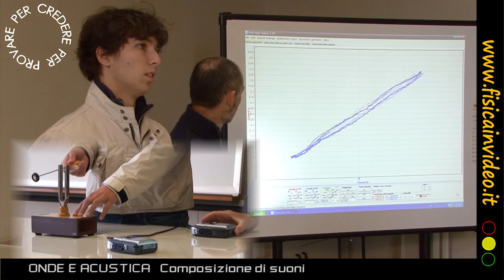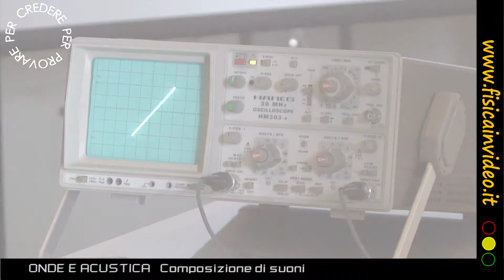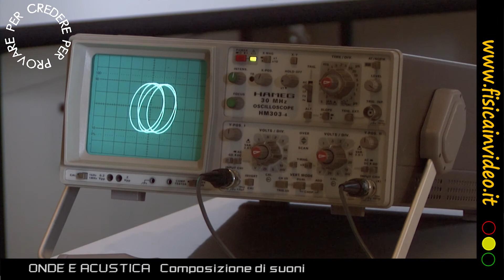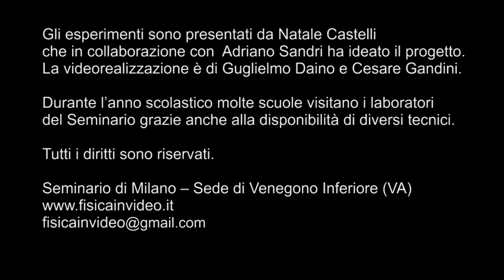Composizione di suoni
Il video permette di visualizzare la composizione di due suoni con un oscilloscopio digitale. Segnali con diverse frequenze e sfasamenti permettono di ottenere le varie figure di Lissajous.